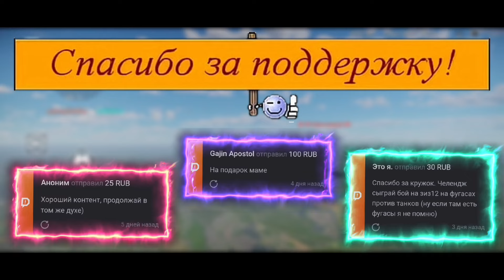ОН БЫСТРЕЕ ЛЕОПАРДА! ОБЗОР НЕМЕЦКОГО ВЗВОДА RU 251 В WAR THUNDER MOBILE!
«ТАЙМ-КОДЫ»
00:00 Монтажик
00:31 О чем будет ролик?
01:04 Молния Маквин в теле Ru 251
04:30 Король, среди тигров - Tiger II (H)
07:04 Быстрая доставка на JagdPanther 4-5
8:23 Опять прокачка - KugelBlitz
09:23 Делаем вывод про данный взвод